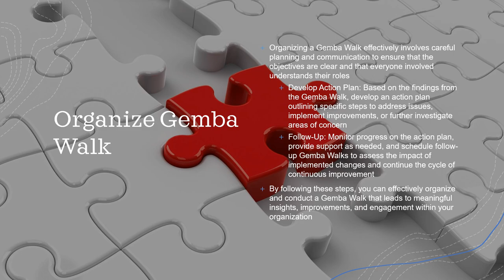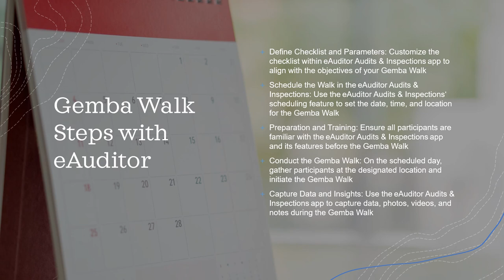Gemba Walk eAuditor Audits & Inspections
Gemba Walk is a management practice originating from the Japanese term “Gemba,” which translates to “the real place” or “the actual place.” In business, it refers to the practice of leaders or managers going to the actual location where work is done to observe processes, gather information, and engage with employees.

It involves managers and leaders physically going to where value-creating work happens to observe processes firsthand
The term “Gemba” means “the real place” in Japanese, emphasizing the importance of observing actual work rather than relying on reports or data
It is a fundamental part of the lean management philosophy, originating from the Toyota Production System